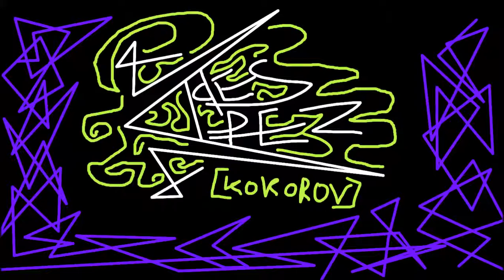[Kokorov] = Des Pez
Composition - [Kokorov]
Sound - SF